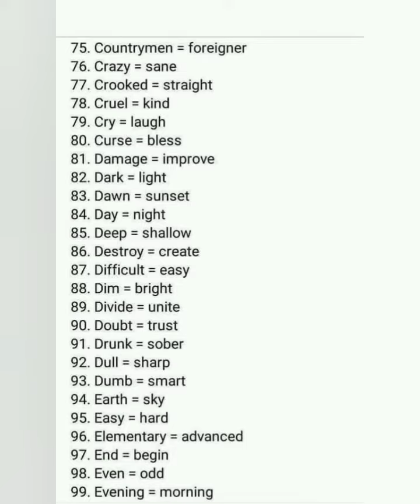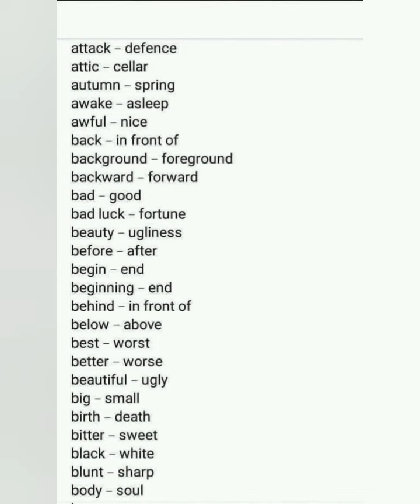List 500+ Common Antonyms/English Grammar Important Vocabulary/প্রতিশব্দ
List 500+ Common Antonyms...